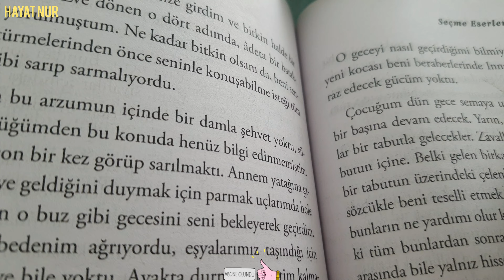KÖY GÜNLÜĞÜM - ÇOK ACIKTIM - Soba da neler pişiyor - ben neler yedim - ekmeğin içine ekmek mi???